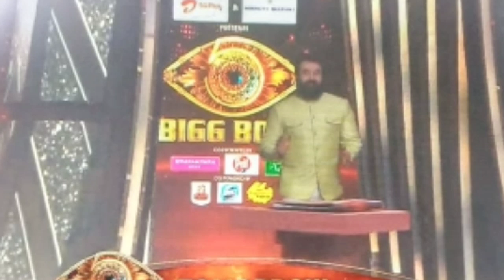നാളത്തെ പ്രോമോ 🔥ലാലേട്ടൻ വന്നു 2 പേർ പുറത്താകും ഞെട്ടിക്കുന്ന എവിക്ഷൻ tomorrowpromo Tomorrowpromo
Big Boss Malayalam Season5ContestantsList | Mohanlal | Info Malayalam